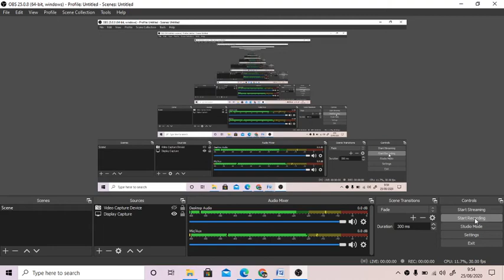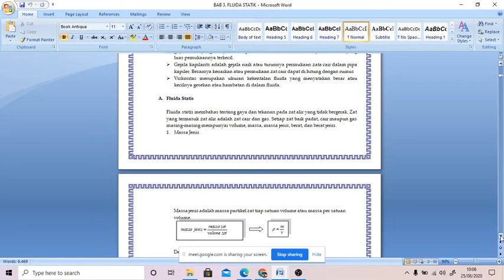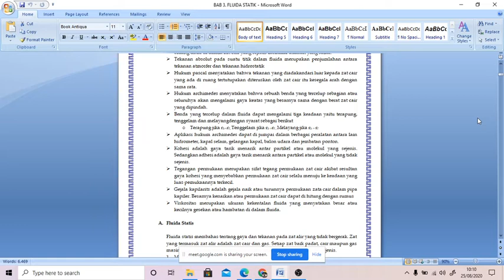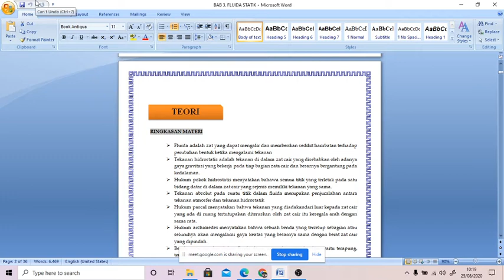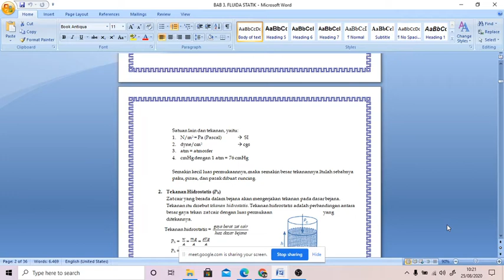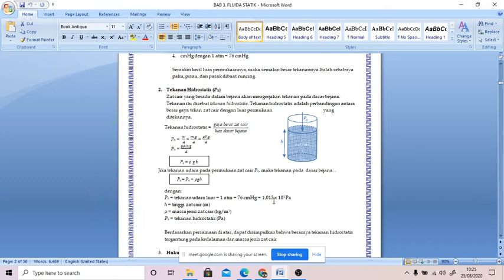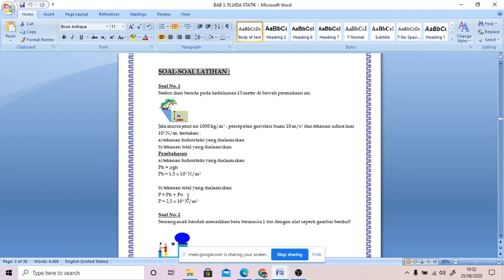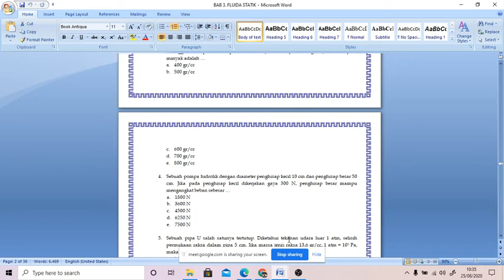Fisika SMA Kelas XI. Fluida Statis.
Fisika SMA Kelas XI. Fluida Statis. Pak Subardono,S.Pd, SMAN 64 Jakarta.